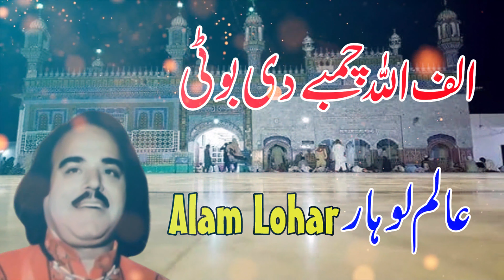Alam Lohar | Alif Allah Chambe Di Booti | Fineline Records